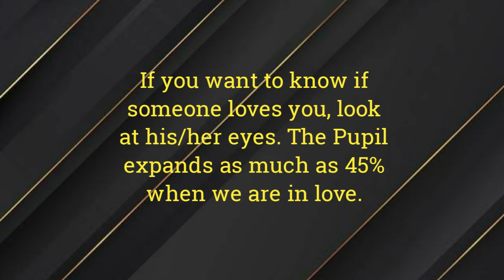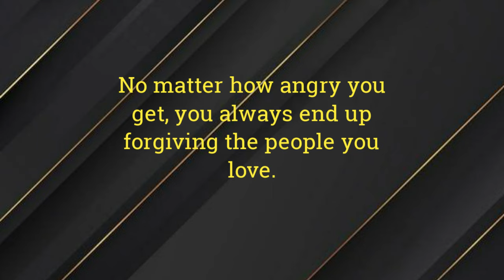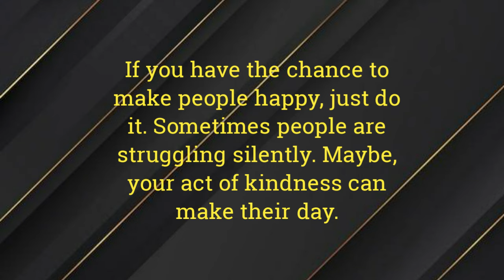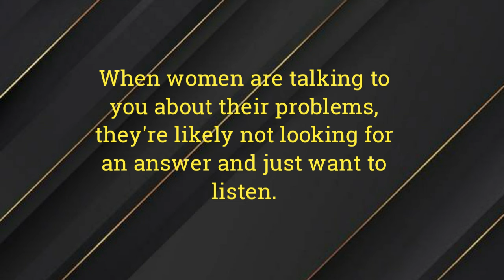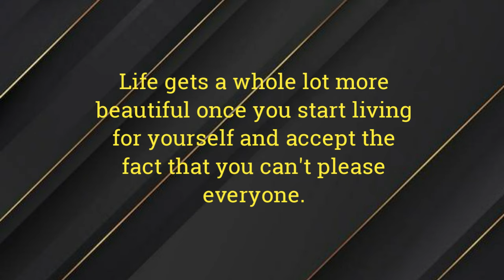Women are automatically more attracted to guys who...|interesting facts|psychology facts.mp4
Women are automatically more attracted to guys who...|interesting facts|psychology facts.